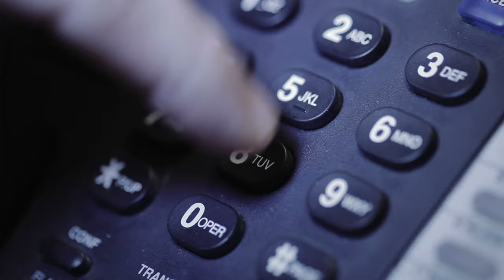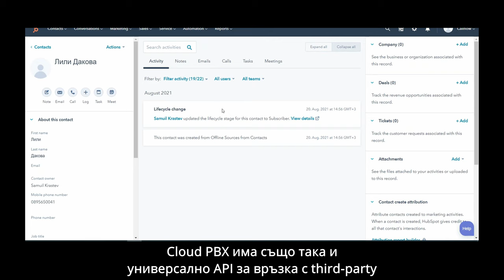Клиентско обслужване. Какво трябва да знаем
📺  В това видео Ви запознаваме с Владимир Джиджишев от екипа на Callflow, който ще ни разкаже повече за новостите в сферата на обслужване на клиенти.
💡 Защо се променят начините, по които обслужваме клиентите си;
💡 Какви технически средства да използваме за дистанционно обслужване на клиенти;
💡 Как да проследим качеството на всеки един разговор;
💡 Как можем да автоматизираме част от обажданията?

Ако искате онлайн магазин от MerchantPro с включени 25 лв. кредит за приложения
💁🏼 Това са афилиейт линкове, ако кликнете и поръчате през тях, подкрепяте канала на eCommerce Academy

💎Aко искате да получавате актуална информация за онлайн пазара в България или да научите повече за това как да развиете своя електронен магазин у нас и чужбина, можете да ни следвате на:

0:00 - Интро на епизода “5 технологични тренда в обслужването на клиенти по телефона, които ще улеснят живота ви”
0:16 - Интервю с Владимир Джиджишев
1:52 - Пет нови тренда при работа с клиенти
9:20 - Услугите, които предлага Callflow на своите клиенти